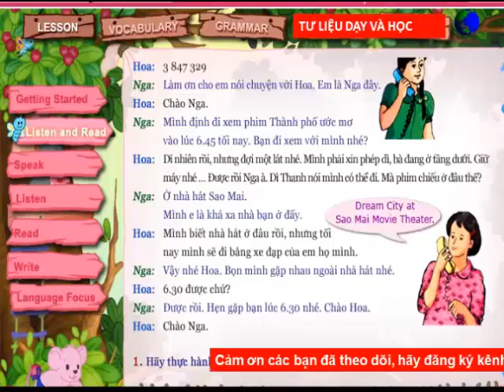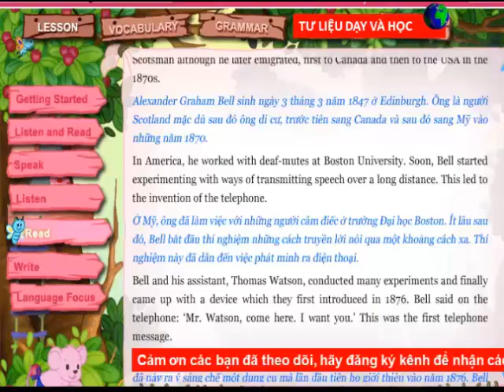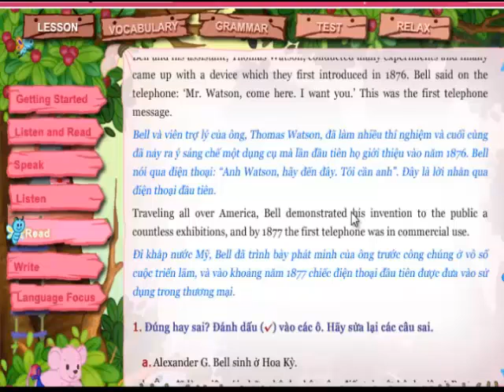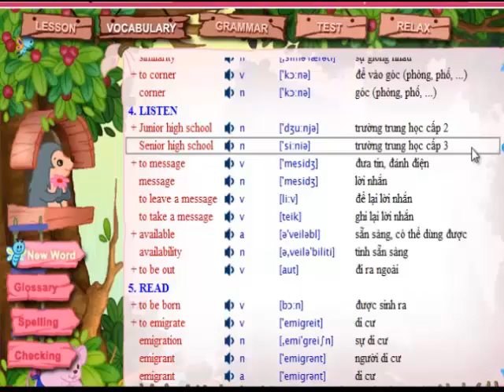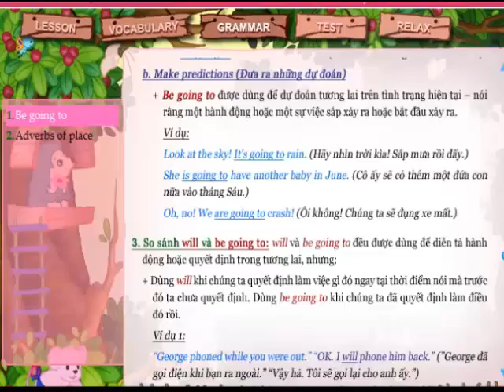Bài nghe Tiếng anh lớp 8, Unit 2: MAKING ARRANGERMENTS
Hãy chia sẻ video để ủng hộ 2K Vlogs  nhé !